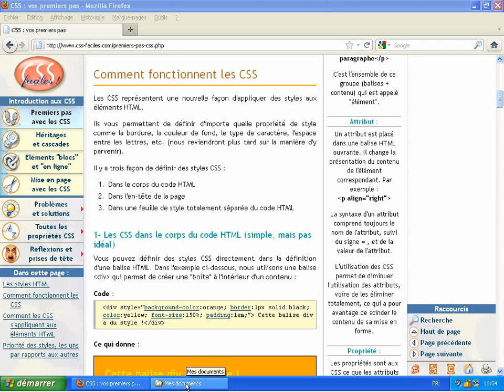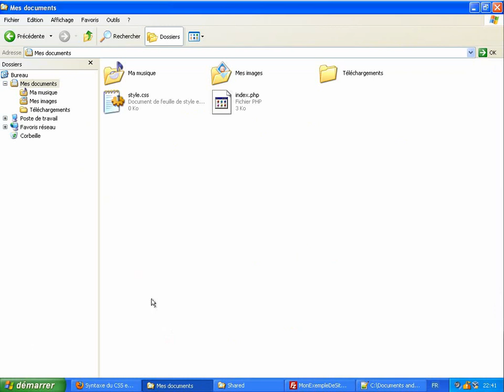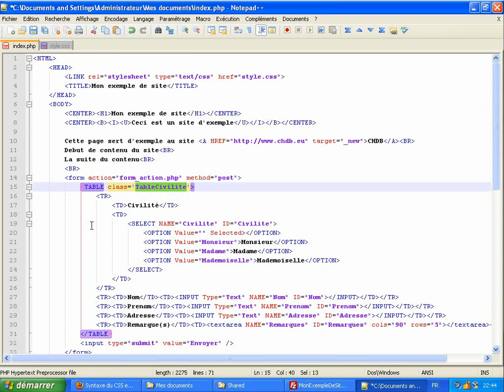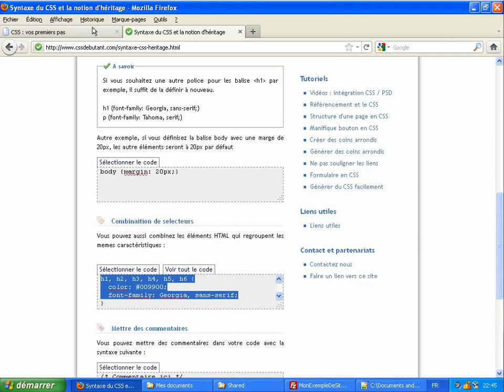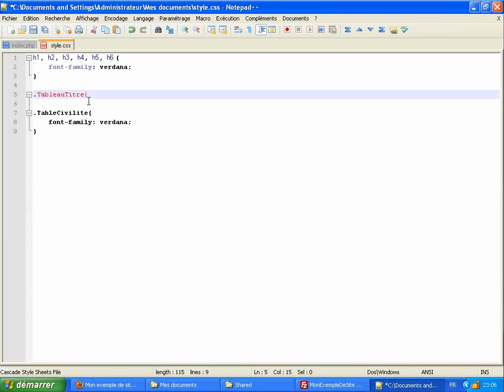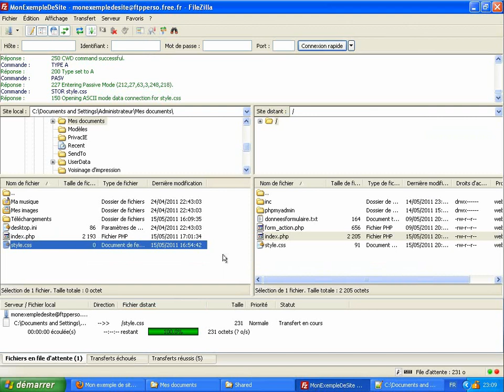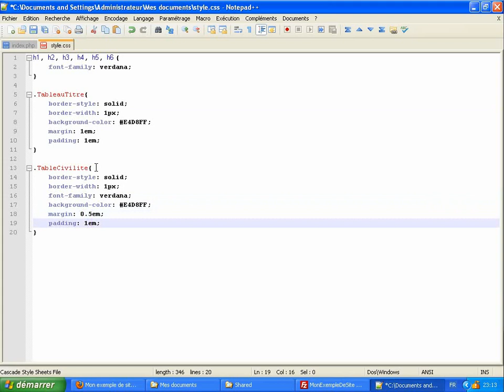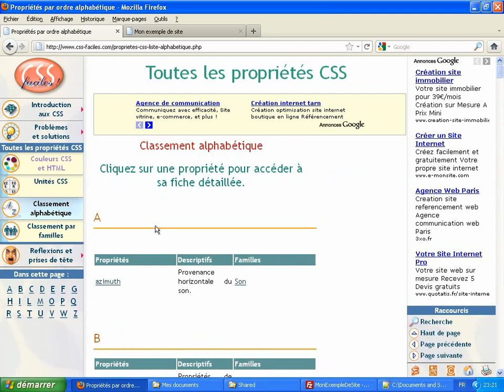HTML - personnalisez vos page avec les CSS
Comment améliorer l'aspect de vos pages avec les CSS (Cascading Style Sheets)